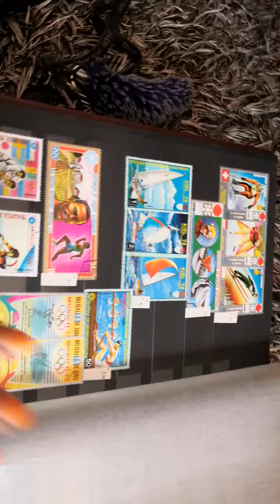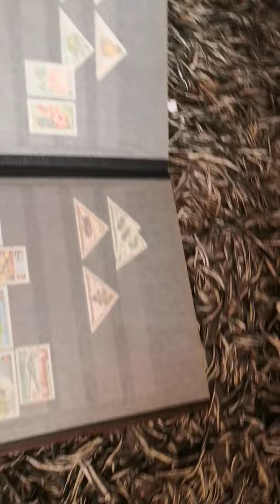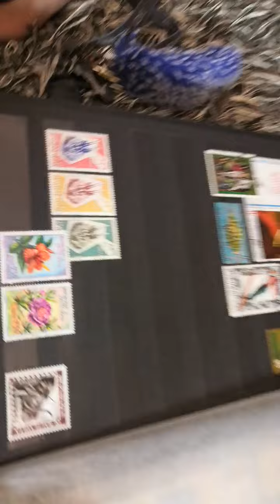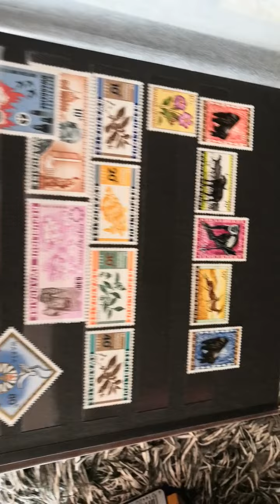exotic album 1900 kc